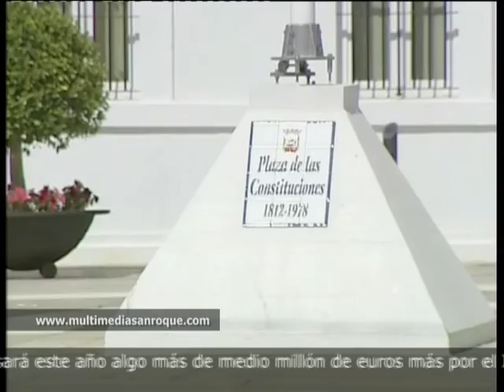INFORMATIVO MIERCOLES 12 SEPTIEMBRE 2012 PARTE1